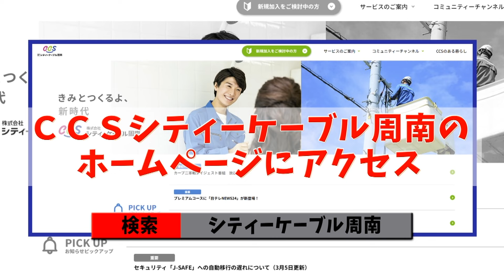ズッキーニ セントコア山口 前編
野菜ソムリエ上級プロの西川満希子さんが旬の野菜の魅力を様々な料理とともに紹介。制作：CCSシティーケーブル周南